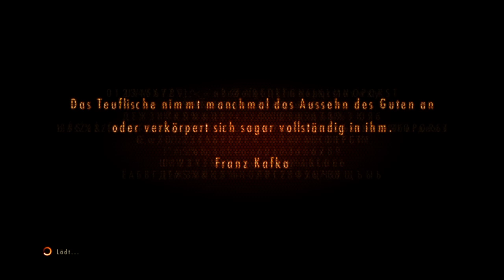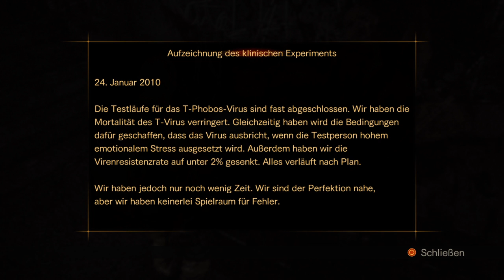Resident Evil Revelations 2 #04 (German)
Zu Beginn von Resident Evil: Revelations 2 kehrt Claire Redfield, die bei den Fans außerordentlich beliebt ist, auf dramatische Weise zurück. Claire, eine Überlebende des Zwischenfalls in Raccoon City,
von dem frühere „Resident Evil“-Spiele handeln, arbeitet nun für die Anti-Bioterrorismus-Organisation Terra Save. Moira Burton feiert gerade ihren Einstand bei Terra Save, als unbekannte Bewaffnete das Büro stürmen. Claire und Moira werden bewusstlos geschlagen und erlangen das Bewusstsein später in einer dunklen, verlassenen Vollzugsanstalt wieder. Gemeinsam müssen sie herausfinden, von wem und warum sie entführt worden sind. Werden Claire und Moira es lebendig von der einsamen Insel schaffen und herausfinden, wie es zu ihrer Verschleppung dorthin kam? Eine Geschichte voller Wirrungen und Wendungen, bei der man als Spieler stets versuchen wird, die nächste Entwicklung vorauszuahnen. Als sich Barry Burton auf der Suche nach seiner vermissten Tochter auf den Weg zur abgelegenen Gefängnisinsel macht, trifft er den brandneuen Charakter Natalia Korda. Dieses kleine Mädchen hat die seltsame Kraft, Gegner und versteckte Gegenstände zu erspüren. Die Spieler müssen zwischen den beiden Charakteren hin- und herwechseln, um mithilfe dieser Fertigkeit und Barrys bewährten Kampffähigkeiten den Aufenthalt auf der geheimnisvollen Insel zu überleben und Moira zu finden. An jeder dunklen Ecke lauern fürchterliche Gegner auf Barry, und so muss er in klassischer Survival-Horror-Manier weise mit
seinem Munitions- und Waffenvorrat umgehen.